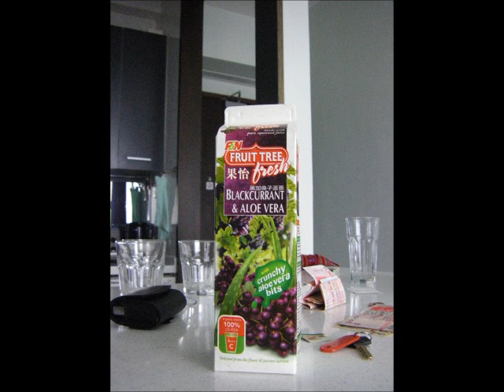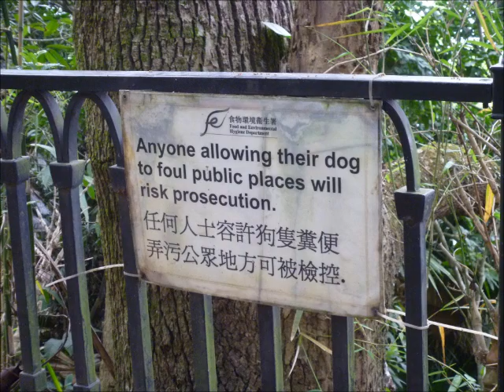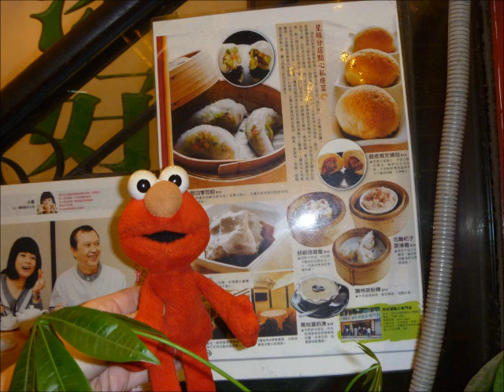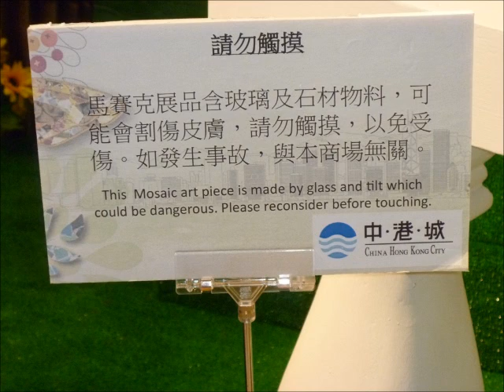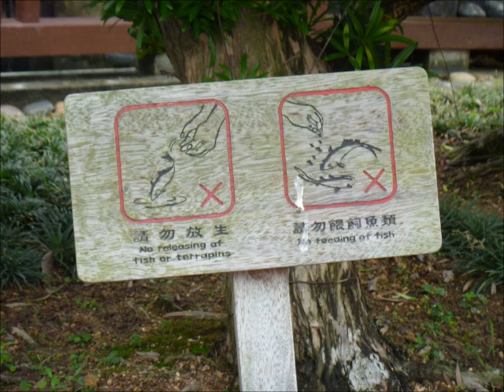China Trip Part 1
This is the first part of my trip to China with Chris and Trista - from San Francisco airport to Hong Kong, our stay in Hong Kong and back to the airport.